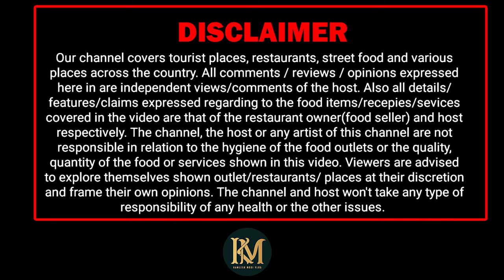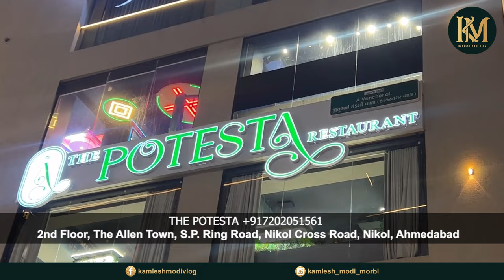લીલા નારિયળ માં જોરદાર સૂપ સાથે નવું ફૂડ જે અમદાવાદ માં ક્યાં નહિ મળે THE POTESTA RESTAURANT & BANQU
☑️ Number :
☑️Addresh:
☑️Google Map Link:

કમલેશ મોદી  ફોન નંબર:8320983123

Music